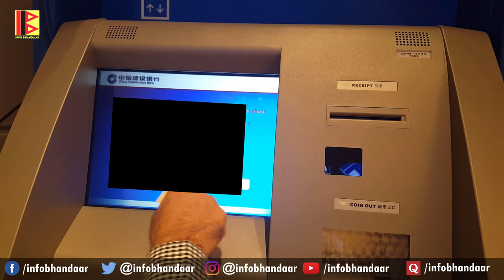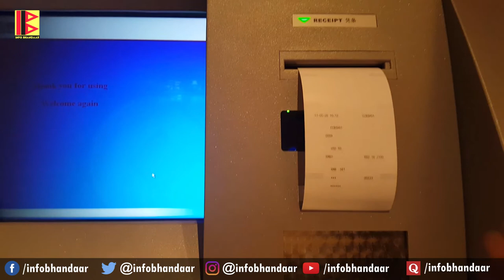Currency Exchange Machine in China | How to use a currency exchange machine? | China Diaries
I found this currency exchange machine in China in my hotel. This machine will help you save some time.
If you don't want to exchange your currency through an agent because of some reason, you can use this machine to exchange your currency based on the Foreign Exchange rates at that time.

Follow Info Bhandaar's Quora Blog to find articles on topics covered in our videos. Use this link to read them

Logo designed by Parth Nagpal
ˍˍˍˍˍˍˍˍˍˍˍˍˍˍˍˍˍˍˍˍˍˍˍˍˍˍˍˍˍˍˍˍˍˍˍˍˍˍˍˍˍˍˍˍˍˍˍˍˍˍˍˍˍˍˍˍˍˍˍˍˍˍˍˍˍˍˍˍˍˍˍˍˍˍˍˍˍˍˍˍˍˍˍˍˍˍˍˍˍˍˍˍˍˍˍˍˍ
ˍˍˍˍˍˍˍˍˍˍˍˍˍˍˍˍˍˍˍˍˍˍˍˍˍˍˍˍˍˍˍˍˍˍˍˍˍˍˍˍˍˍˍˍˍˍˍˍˍˍˍˍˍˍˍˍˍˍˍˍˍˍˍˍˍˍˍˍˍˍˍˍˍˍˍˍˍˍˍˍˍˍˍˍˍˍˍˍˍˍˍˍˍˍˍˍˍ